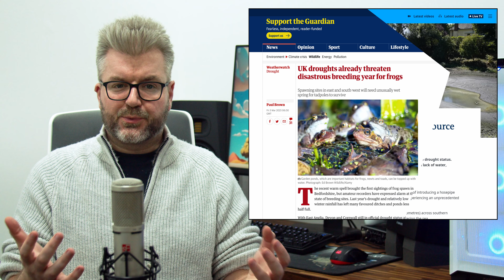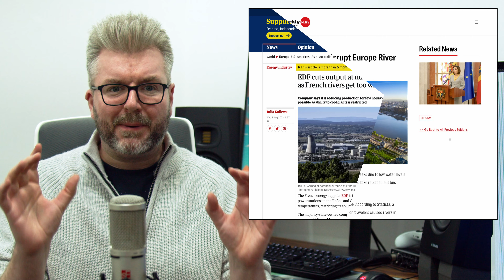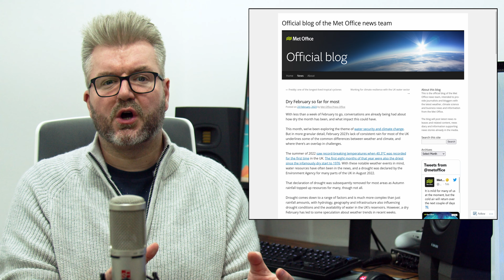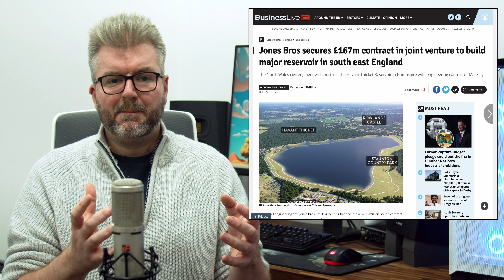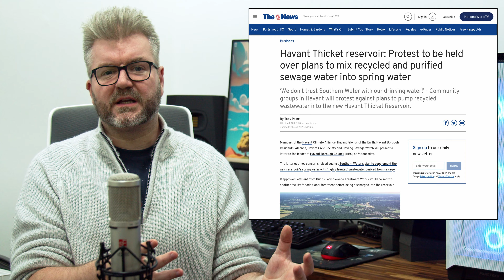New Drought Warning Issued | Is The UK Heading For Another Heatwave?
Is The UK Heading For Another Heatwave?

Last year, Europe saw its worst drought in 500 years. And the UK saw temperatures exceed 40C for the first time. Yet despite being a famously wet country, we are still at risk of drought. In fact, some regions never even left drought conditions.

So to understand what's really going on, stick around as Jonas Takes It On.